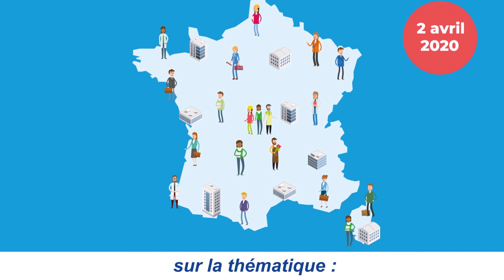PRESANSE FILM TEASER RST2020 SOUS TITRES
Pour la deuxième année consécutive, les Services de Santé au Travail du réseau Présanse organiseront, le 2 avril 2020, les Rencontres Santé-Travail dédiées à la prévention en entreprise. Et cette année, une thématique majeure sera au coeur de l'événement : le maintien en emploi.